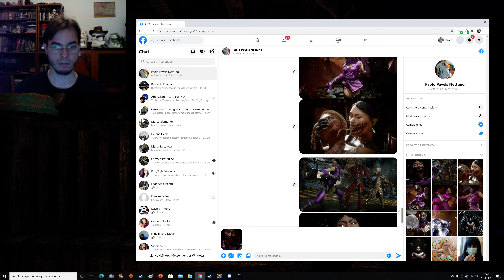Phasmophobia - Partita 26 - Bambina dispettosa!